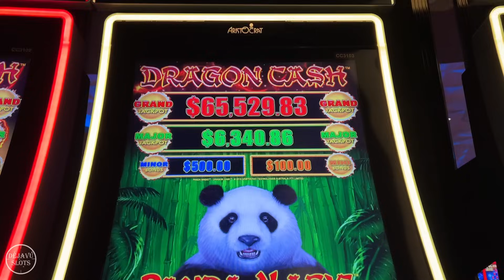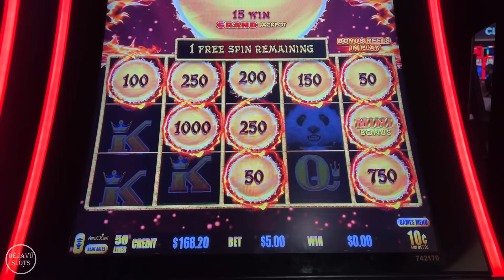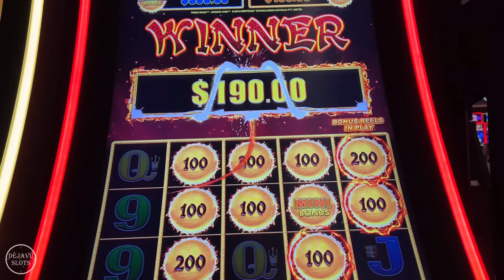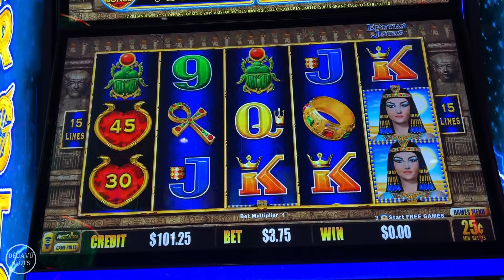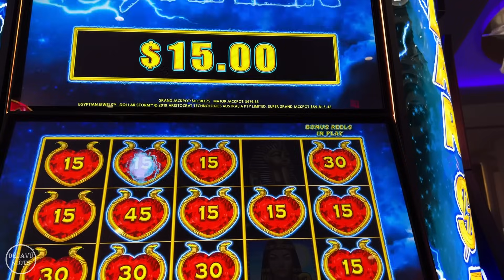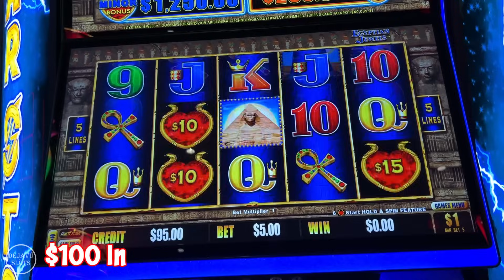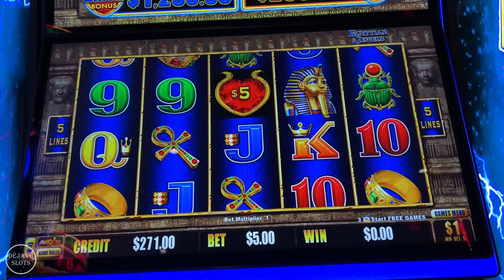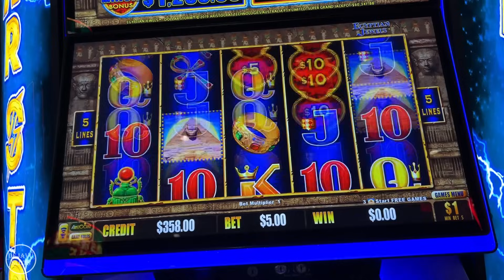Panda Magic Did It Again With The RETRIGGER! Dragon Link Slot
Las vegas Slots, Slot Machine Biggest Wins, Winning Mega Bucks on Slot Machine, Las Vegas casinos, High Rollers